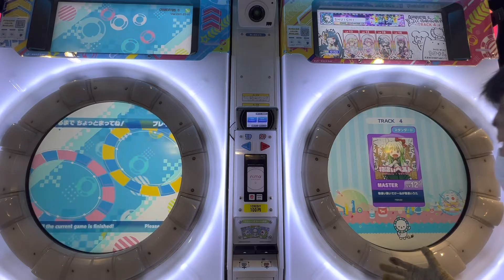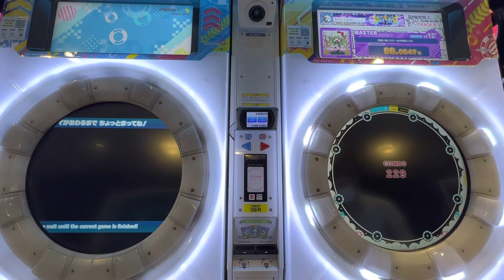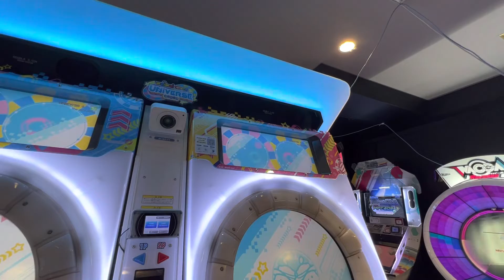【maimaiでらっくすUNiVERSE PLUS】 maimaiでらっくす maimai セガ町田 2022/09/08